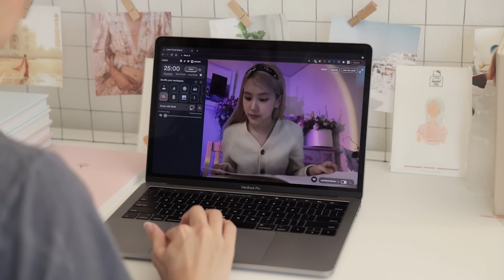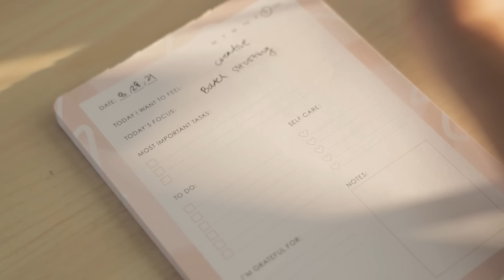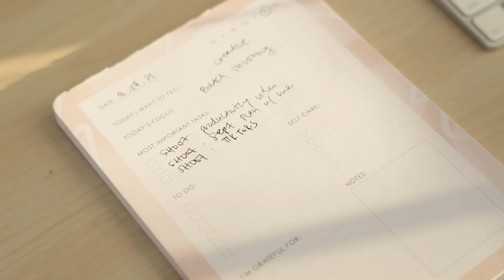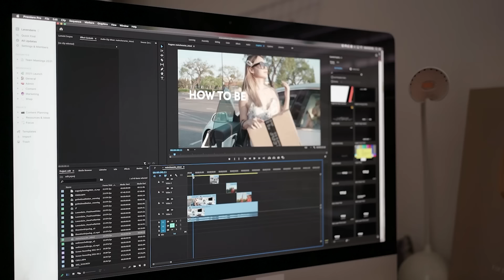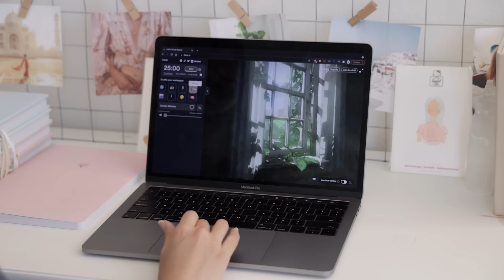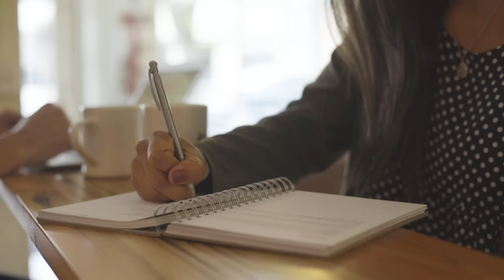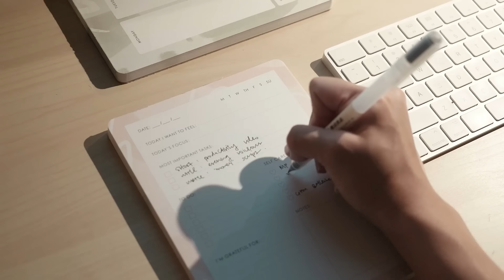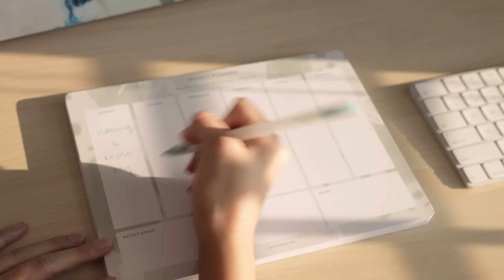10 Top Tips for *Healthy* Productivity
Top productivity tips for a healthier, more balanced mindset. How to be productive without burnout, overworking, or obsessing about efficiency.

What's most "productive" is living a high quality, fulfilling life. And that's not always about getting the *most* things done, but the getting the *right* things done. :)

💌 Sign up for our Lavi Love Letters to be the first to know when our new products launch!

→ How to Be More Organized & Productive: 10 Habits for Life Organization

// timestamps
0:00 intro: what is *healthy* productivity?
1:00 find your why
2:38 define what productivity is for you, then track it
4:47 focus down as much as you can
8:03 reduce time between knowing & doing
9:09 batching
11:32 time yourself
13:58 use the 80/20 rule
15:27 set mini-deadlines
16:55 be your own cheerleader
18:56 schedule in time for planning & rest

// RESOURCES

//  ABOUT